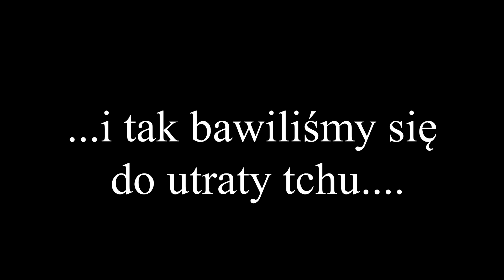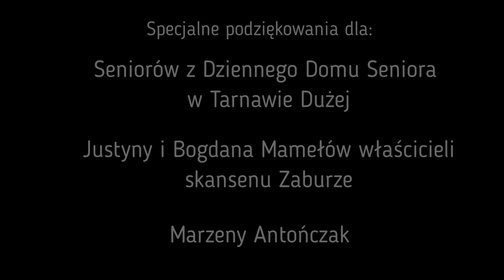Niespodziewany Koncert cz.II "Potańcówka"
Ciąg dalszy humorystycznej prezentacji Kapeli Turobińskiej o amantach, zaginięciu i ...tańcach :)